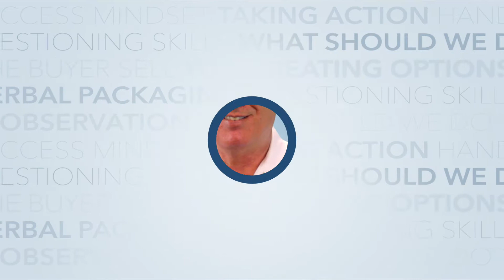Total Immersion Boston 2018 - Our 200th Class!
we are dedicated to helping service contractors reach their full potential through live training, online coaching and revolutionary software. We know profit and success are hard to achieve in this business. That's why we're committed to helping service professionals create high value through the science of communication to increase revenue, customer satisfaction and grow their business. With over 15 years of powerful content for service contractors, we help you to turn any situation into a win for your team. Founded in 2006 and based in Los Angeles, ContractorSelling.com is also the parent company of Total Immersion Service Sales Summit and Jobi field service software